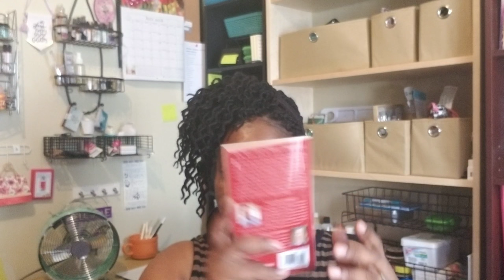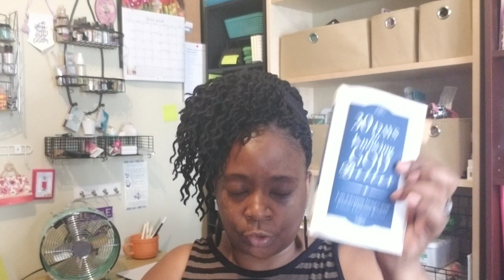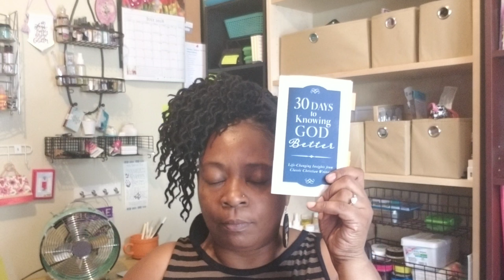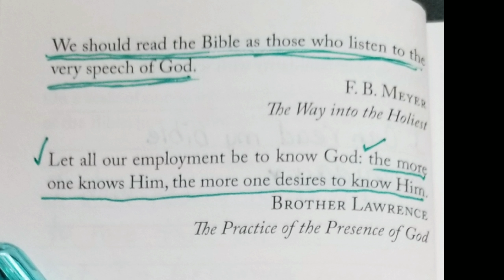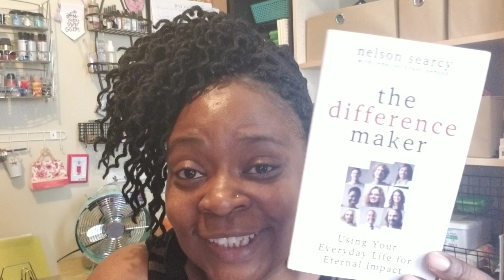Day 1 - 30 Days To Knowing God Better Series - Intro and Day 1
30 Days To Knowing God Better Series - Intro and Day 1
Know God Through His Word

MY GROUPS & PROFILE PAGE

MINISTRY LINKS

MY BOOK
Living God's Word: A Seven Day Biblical Devotional: Handbook 1

Thanks For All Your Support God Bless You!